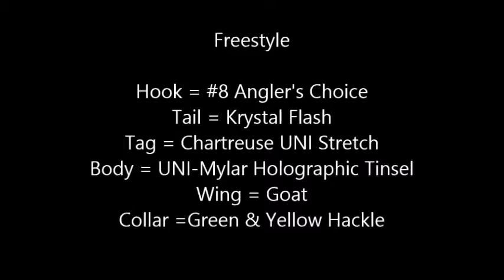Sanctuary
This one is a little something I whipped up tonight while free-styling at the bench.